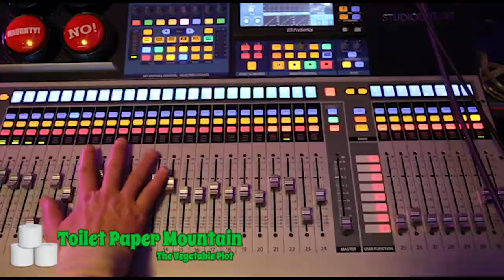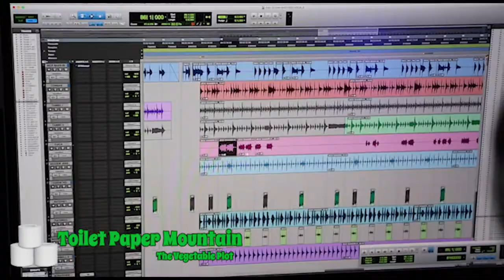The Vegetable Plot - Toilet Paper Mountain (studio video)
A clip for our new single TOILET PAPER MOUNTAIN, shot at Vienna People by Benny Time.

Music and lyrics by Luke Escombe.
Produced by Michael McGlynn.
Made with the assistance of the ABC Kids Fresh Start Fund

Guitar and lead vocal - Aspara Gus
Drums - Mr Beet
Bass and backing vocals - Sir Paul McCarrotney
Backing vocal - Ru Barb
Percussion - PaPrika

Recorded September twenty twenty